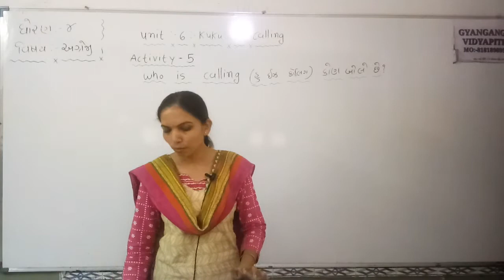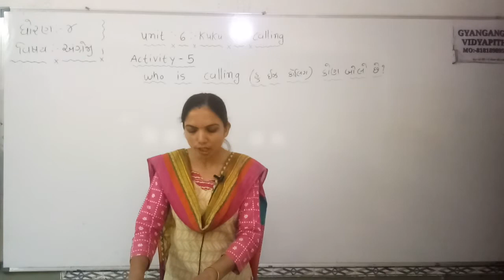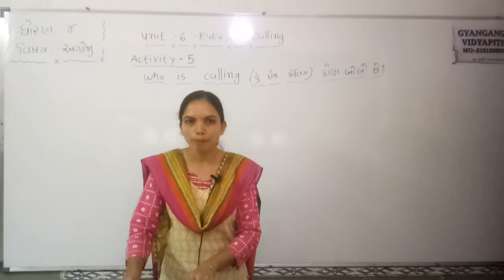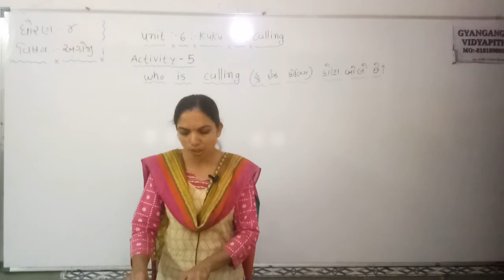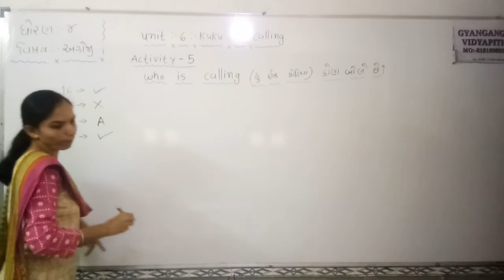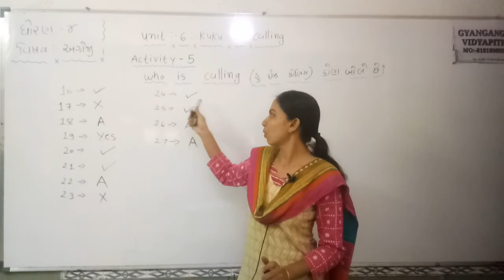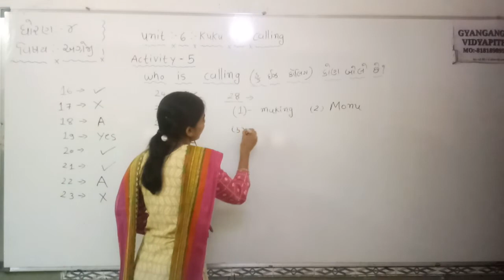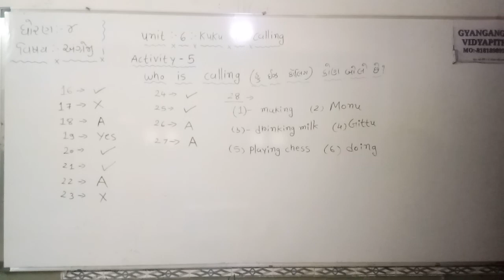STD 4 ENGLISH UNIT 6 ACTIVITY 5